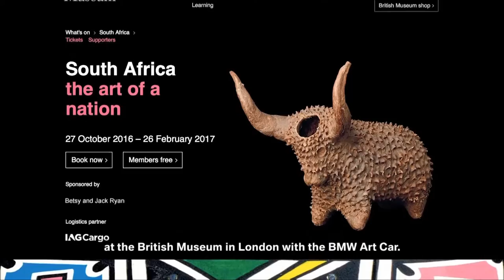BMW 7 Serie Individual By Esther Mahlangu - Van Poelgeest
25 Jaar geleden was Esther Mahlangu de eerste vrouw die een BMW Art Car ontworp. In 2016 gaan BMW en Esther Mahlangu voor de tweede keer  een samenwerking aan. Dit leverde een zeer speciale BMW 7 Serie Individual op.

In de showrooms en in de werkplaatsen van Van Poelgeest draait alles om uw tevredenheid. Dat begint met persoonlijke aandacht en zekerheid: afspraak is afspraak. Daarom bieden we u in vijf moderne vestigingen het beste van twee werelden: ruime keuze en korte levertijden van een van Nederlands grootste BMW dealers. Met de bereikbaarheid en de persoonlijke contacten van een buurtgarage.

Van Poelgeest Amersfoort
Ruimtevaart 2
3824 MX Amersfoort

Van Poelgeest Amstelveen
Burg A. Colijnweg 6-8
1182 AL Amstelveen

Van Poelgeest Heemstede
Cruquiusweg 25
2102 LS Heemstede

Van Poelgeest Hilversum
Bussumergrintweg 12
1217 BP Hilversum

Van Poelgeest Noordwijk
Keyserswey 91
2201 CX Noordwijk